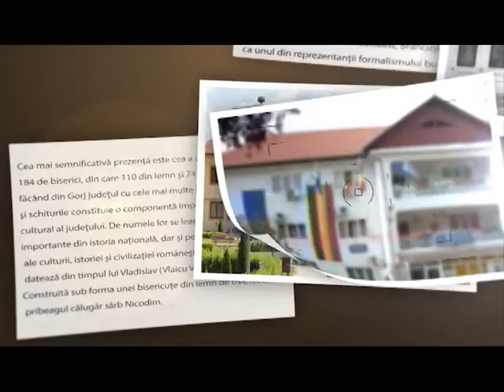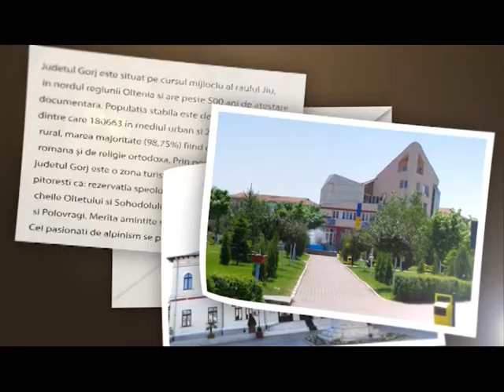Agenda Zilei 27.09.2022 Drăguțești